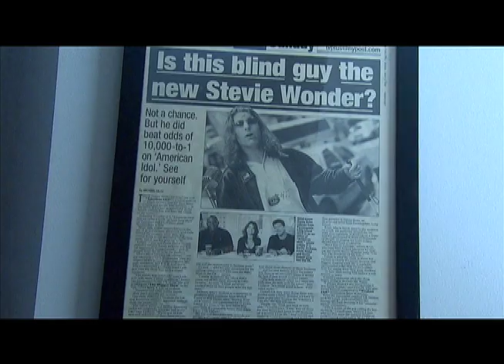Danny Kean DiverseLI.mov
This story is about blind piano player Danny Kean. It first appeared on Diverse Long Island 8/13/2011.